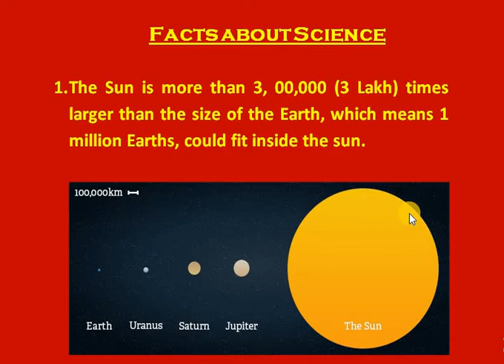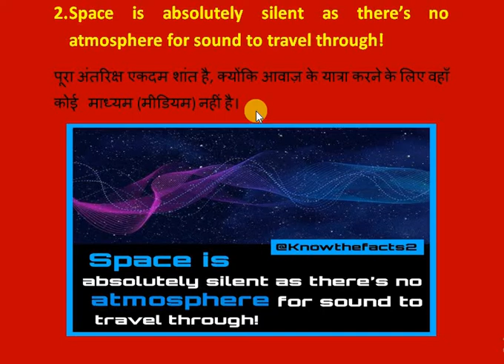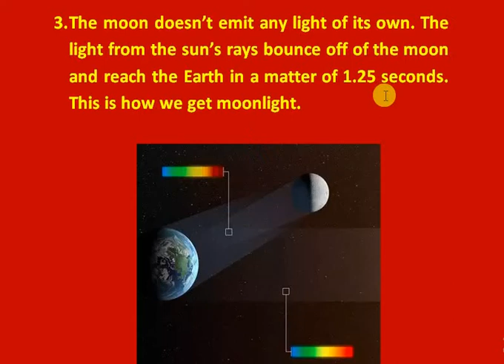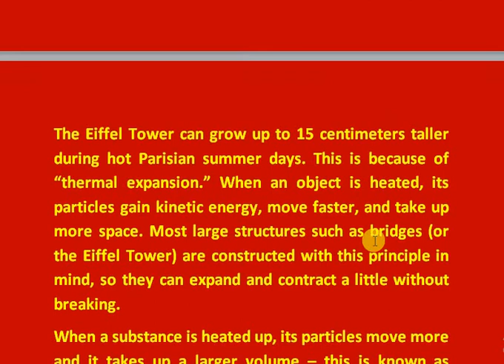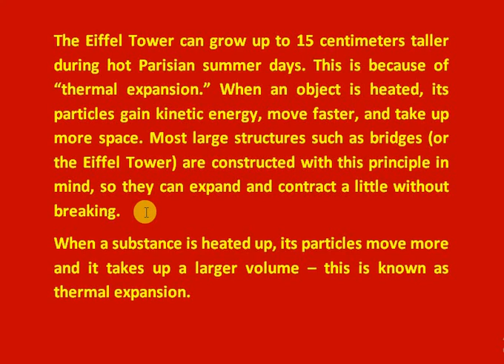Interesting Science Facts // The Eiffel Tower can be 15 cm taller during the summer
Some Interesting Science Facts
Space is absolutely silent
The Eiffel Tower can be 15 cm taller during  the summer
The moon doesn’t emit any light of its own